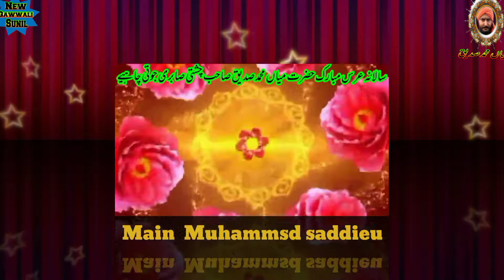Mere Soniya Tuv wa Rab Mera Aleem Ullah Azeem Ullah New Qawwali 2022 DaberMian Muhammad Siddique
AleemUllah NewQawwali NewQawwaliSunil Mere Soniya Tum Rab Mera Aleem Ullah Azeem Ullah New Qawwali 2022 DaberMian Muhammad Siddique